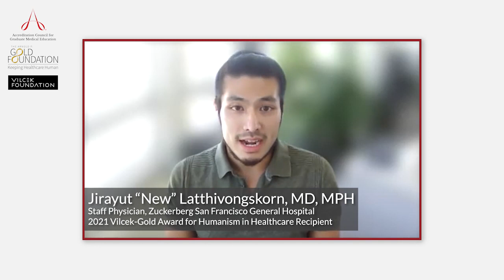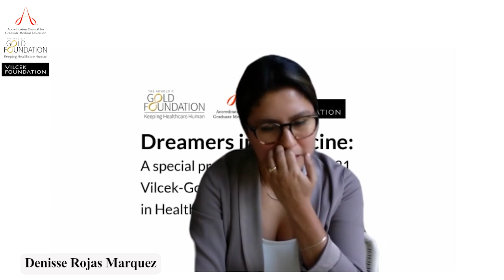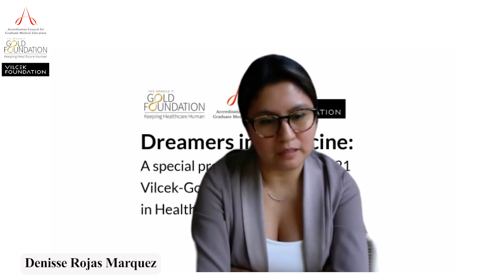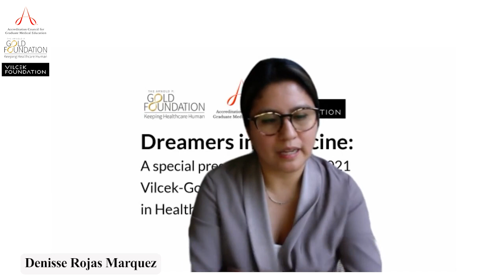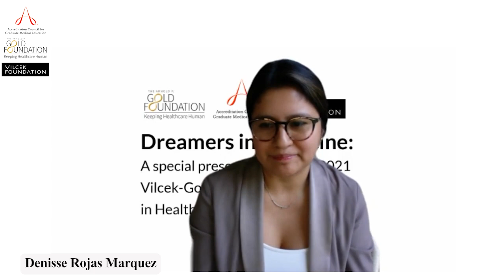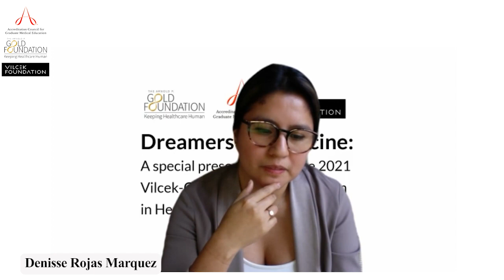Dreamers in Medicine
In this special event hosted by the Accreditation Council for Graduate Medical Education (ACGME), the Vilcek Foundation, and The Arnold P. Gold Foundation, the 2021 recipients of the Vilcek-Gold Award for Humanism in Healthcare spoke on the importance of diversity, equity, inclusion, activism, and social justice in medicine.

Dr. Jirayut “New” Latthivongskorn and Dr. Denisse Rojas Marquez were honored with the Vilcek-Gold Award for Humanism in Healthcare for their leadership in founding Pre-Health Dreamers, and for their advocacy for expanded immigration policies to support young immigrants in the United States.
a
In this webinar, Pedro “Joe” Greer—Founding Dean of the Roseman University Health Sciences College of Medicine— interviews Latthivongskorn and Marquez on their experiences. The interview is followed by a Q&A session led by Dr. Timothy P. Brigham, ACGME Chief of Staff & Chief Education Officer.

The program is introduced by Vilcek Foundation CEO and Chairman, Dr. Jan Vilcek, and Dr. Richard I. Levin, President and CEO of The Arnold P. Gold Foundation.